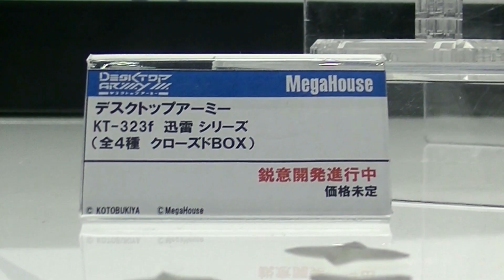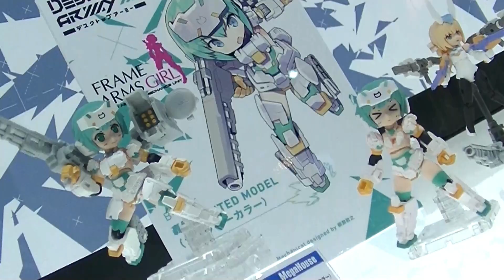MHX2018S コトブキヤ x メガハウス - FAガール x デスクトップ アーミー Kotobukiya x Megahouse - Desktop Army x Frame Arms Girl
More Desktop Army stuff from Megahobby Expo 2018 Spring.  This vid features the Frame Arms Girl x Desktop Army items!